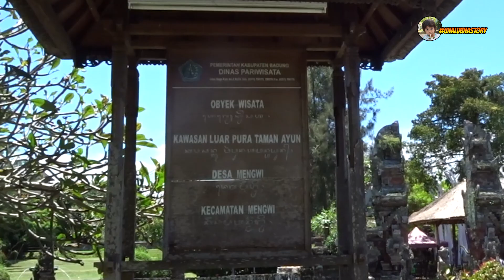Pura Taman Ayun - Holiday in Bali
Una lagi jalan jalan ke pura taman ayun di mengwi Bali. Ikutin terus perjalanan kita ya 😀

Harga tiket masuk pura taman ayun:
International: Rp. 20.000 / orang
Domestic : Rp 10.000 / orang

Pura Taman Ayun merupakan Pura Paibon/Pedarman Raja Mengwi untuk memuja roh leluhur dari raja-raja yang diwujudkan dengan dibangunnya sebuah gedong Paibon, serta dibangun pula meru-meru untuk pemujaan dan persembahyangan kepada para Dewa bagi masyarakat kerajaan Mengwi dalam memohon kesejahteraan. Pura Taman Ayun berlokasi di Kecamatan Mengwi, Badung, Bali, Indonesia. Taman ini beserta Pura Taman Ayun merupakan peninggalan bersejarah dari kerajaan Mengwi.
Pada tahun 2012 Unesco menetapkan Pura Taman Ayun sebagai bagian dari situs wariwan budaya dunia. Situs bertajuk resmi Lanskap Budaya Provinsi Bali: Sistem Subak sebagai sebuah manifestasi filosofi Tri Hita Karana (Cultural landscape of Bali Province: the subak system as a manifestation of the Tri Hita Karana[1]). Meliputi Pura Ulun Danau Batur dan Danau Batur, daerah aliran sungai (DAS) Pakerisan, kawasan Catur Angga Batukaru dan situs Pura Taman Ayun.[2]